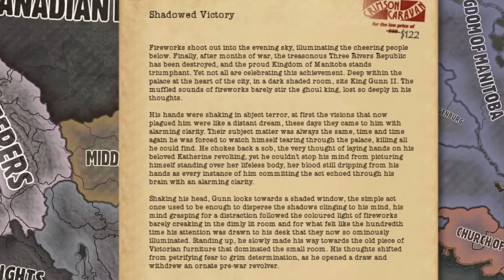HoI4: Old World Blues - The Second Great Coalition War (Part 3)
A monarchy? In this day and age?! In the far northern reaches of North America, the Kingdom of Manitoba stands as a bastion of order and unity amidst a wasteland of chaos. Yet generations of weak kings have left the land in disarray, vulnerable to the circling vultures of the so-called "Coalition." Can the old Canadian monarchy survive under the ailing King Gunn II?

"Forger"
by Quarter Roll